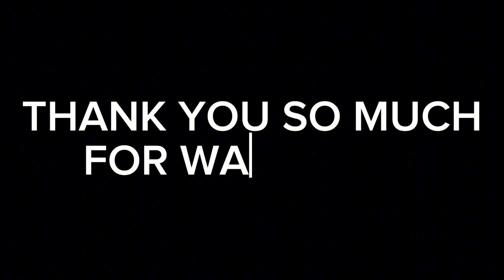शनिबार विशेष VLOG, यसो देशको बारेमा चिन्ता गर्दै आज.....||ANUPAM ACHARYA VLOGS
नमस्कार म एक नेपाली इलामबासी अनुपम आचार्य, पेसागत हिसाबले हेर्दा मा एक शिक्षक तर पनि आजको आधुनिक जमाना र समय हेर्दा शिक्षण पेसाले मात्र आफ्नो नाम राख्न सकिन्छ जस्तो लागेन र यसो समस्या मिलेको बेला vlogging गर्न थालेको हो ।
आशा छ सबैले साथ सपोर्ट गर्नुहुन्छ भन्ने कुरामा